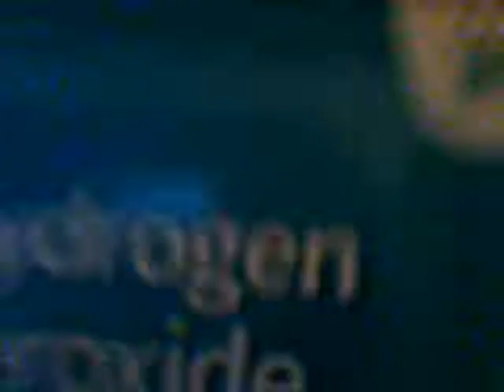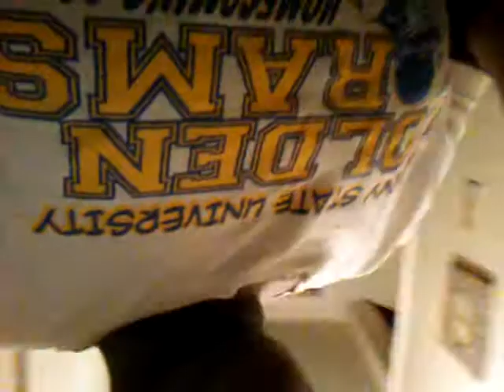Hydrogen Peroxide prank on sis( must watch)😂